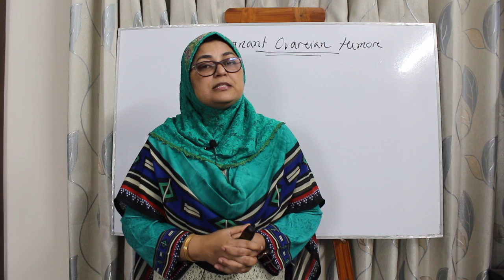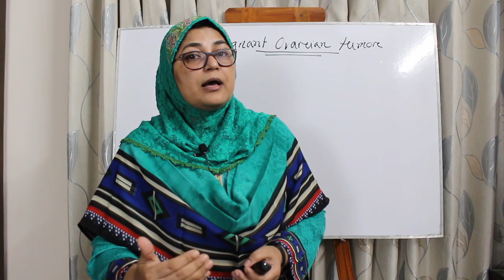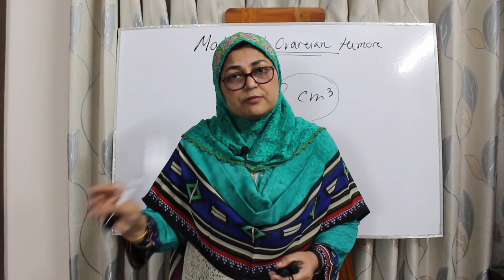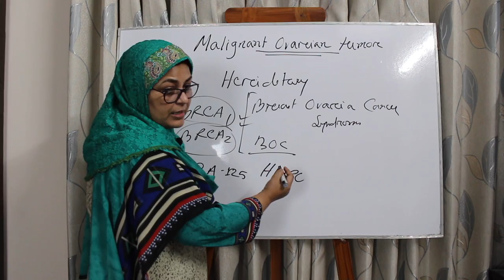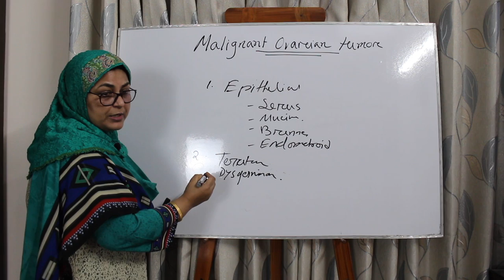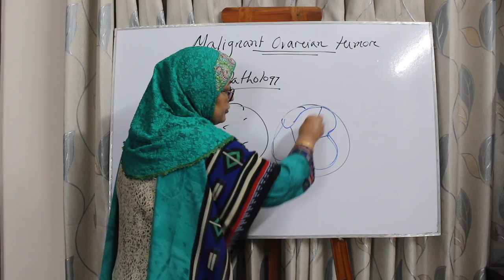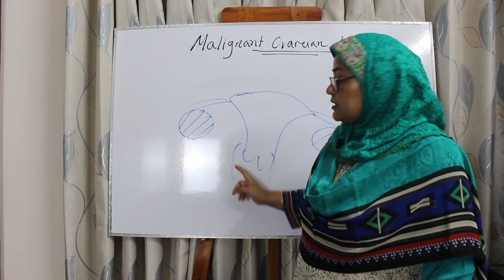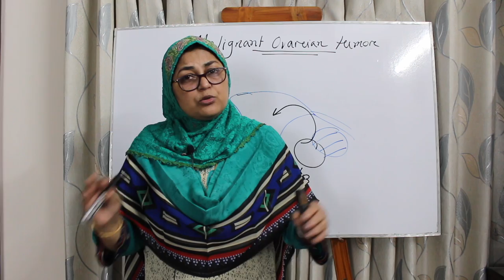Malignant Ovarian Tumors | Part-1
20% of ovarian neoplasms are malignant.